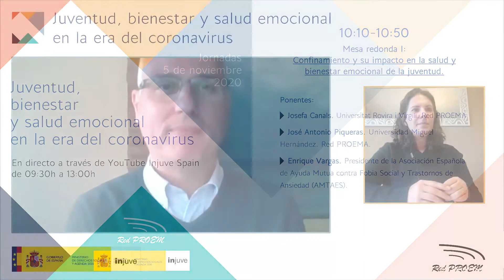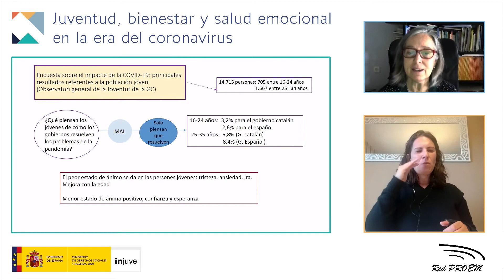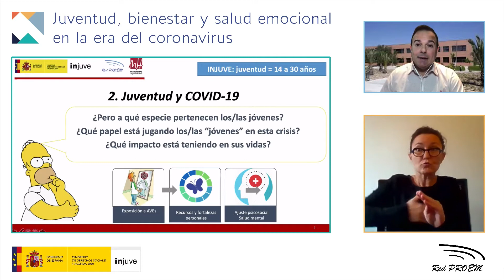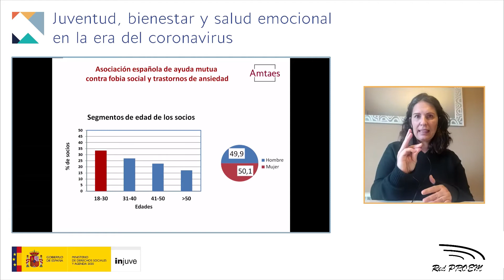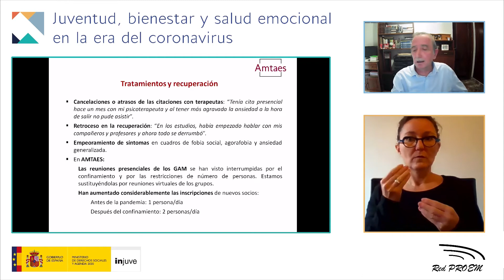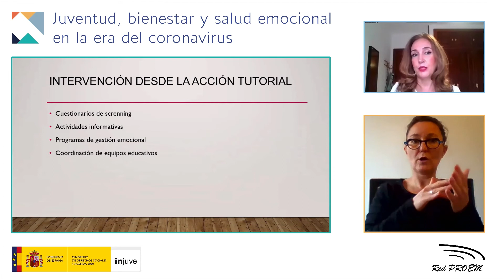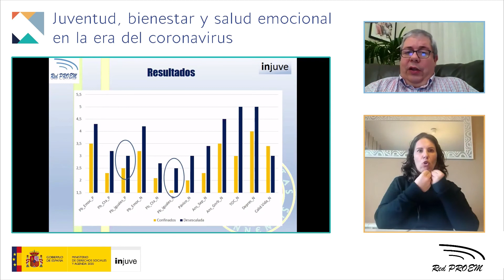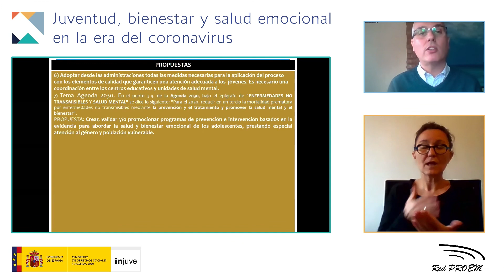Mesa redonda I “Juventud, bienestar y salud emocional en la era del coronavirus"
Mesa redonda I: Confinamiento y su impacto en la salud y bienestar emocional de la juventud
- Josefa Canals. Universitat Rovira i Virgili.
- José Antonio Piqueras. Universidad Miguel Hernández.
- Enrique Vargas. Presidente de la Asociación Española de Ayuda Mutua contra Fobia Social y Trastornos de Ansiedad (AMTAES).

Analizar la situación actual de la salud mental de los adolescentes en el contexto de la COVID-19, hacer un llamamiento sobre la importancia de la inversión de recursos en la prevención, detección e intervención temprana en los problemas emocionales de los más jóvenes y dar voz a este colectivo. Estos son algunos de los objetivos del encuentro virtual que, bajo el título “Juventud, bienestar y salud emocional en la era del coronavirus: Experiencias y herramientas para gestionar emocionalmente el impacto de la pandemia”, ha organizado el Instituto de la Juventud (Injuve) y la Red para la PROmoción de la salud mental y el bienestar Emocional en los Adolescentes (Red PROEMA).